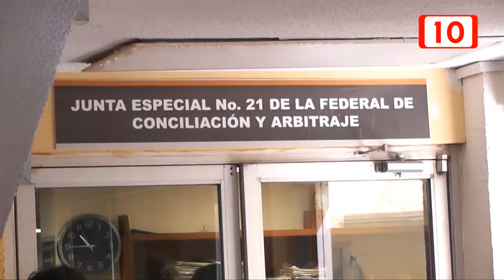Empresas pretenden pagar con vales el reparto de utilidades